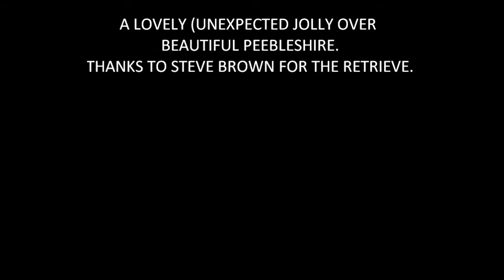5 8 16 BROUGHTON HEIGHTS wmv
Hang Gliding